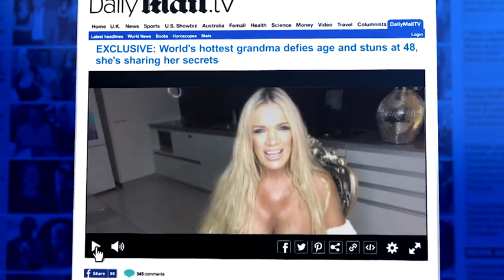Australian woman named world's hottest grandma at 47 - DailyMailTV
Australian beauty named 'world's hottest grandma' tells DailyMailTV how she won the title